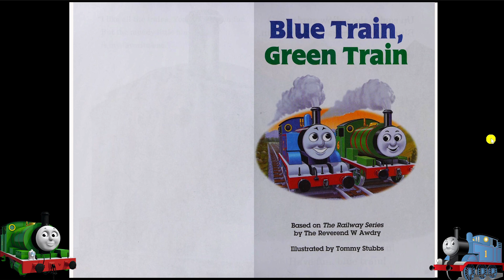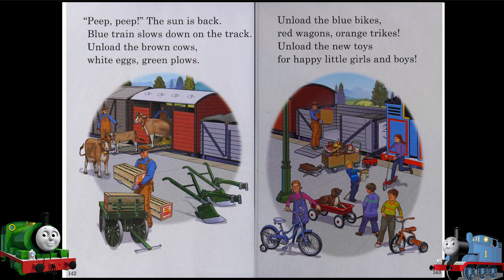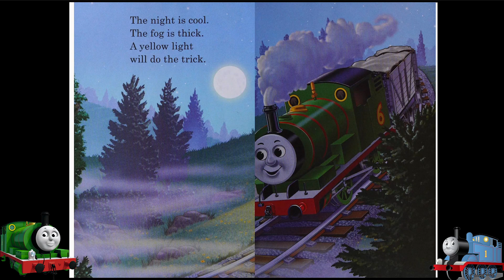Blue Train Green Train - Thomas and Friends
Kid's Story Time presents - Blue Train Green Train
read aloud by Alex
Thomas
Thomas Story Book